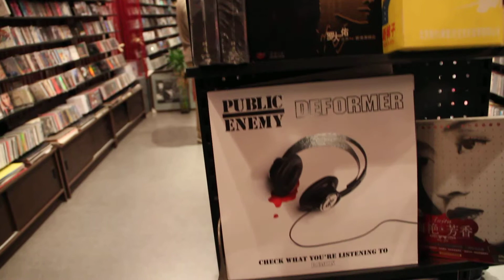China checks what they're listening to...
Its always nice to come across some limited stuff miles away from home...
Music store Beijing China 2011